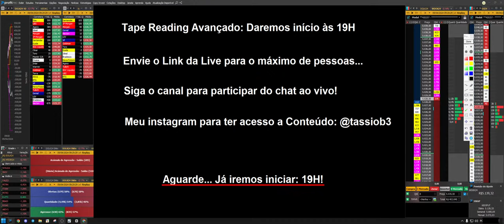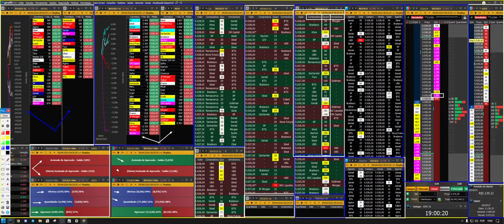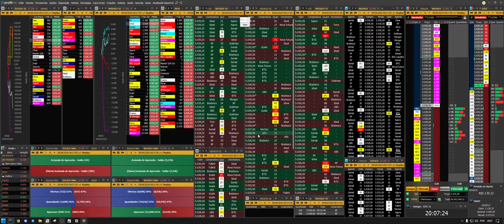Aula Ao Vivo - Tape Reading Avançado - TássioB3 - 01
Clique no link abaixo e fale diretamente comigo no WHATSAPP.

Chegou a hora de elevar seu nível operacional e trazer assertividade e clareza a suas operações!

Eu, assim como você, sei o quão desafiador é começar ou se manter  sozinho no mercado, pois já estive no seu lugar. É por isso que desenvolvi a sala ao vivo e Treinamento.

O seu passaporte para operar comigo de segunda a sexta e ter acesso a todas as aulas exclusivas gravadas + aulas ao vivo, suporte personalizado.

Ao participar da sala, ou treinamento , você entenderá de forma clara o motivo das entradas, saídas, gerenciamento, leitura de mercado etc.

 Tudo que é preciso para ser um Trader Profissional e remover a subjetividade de suas operações.

Em pouco tempo, sua trajetória no mercado será transformada e sua probabilidade de sucesso aumenta em disparado.

Vantagens de participar:

✅ Clareza nas operações, do ponto de entrada ao de saída e condução do trade.
✅ Livre-se do medo de clicar, operando com confiança.
✅ Stop curto e precisão nas operações.
✅ Adeus a estratégias ultrapassadas e robôs ineficazes.
✅ Desenvolva a mente de um Trader consistente.
✅ Lucre enquanto aprende, acelerando seu desenvolvimento.

Esta é a Sua Chance de Tomar uma Decisão Inteligente e Redefinir Sua Jornada no Day Trade.